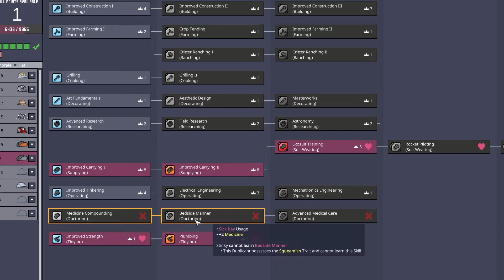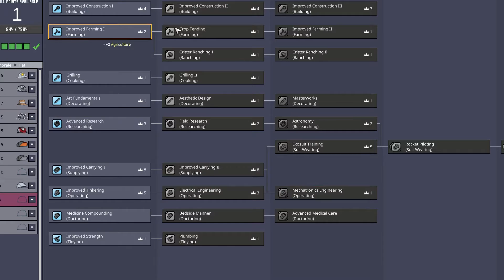!SURVIVING OXYGEN NOT INCLUDED! #7 PAINFUL ADVENTURE! Aridio - Oxygen Not Included Lets Play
Oxygen Not Included playthrough on the Aridio asteroid. The map is both challenging and easy. The temperatures are definitely easier to manage however lack of water and algae makes it tricky. Starting from the beginning and talking a lot of moments through that might be useful for someone who is trying to understand the game a little better.